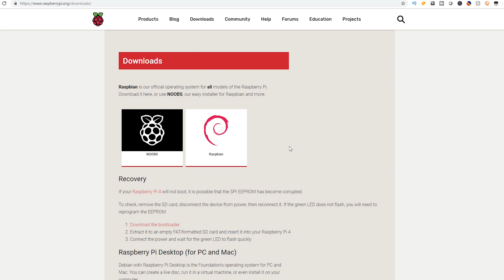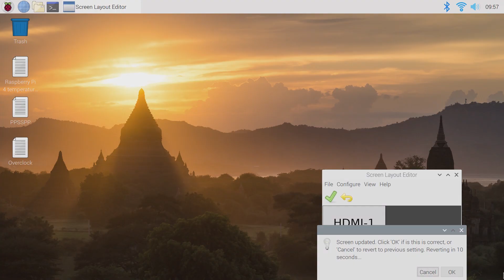How to change Screen Resolution in Raspbian Buster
This video quickly goes over how to change Screen Resolution in Raspbian Buster.